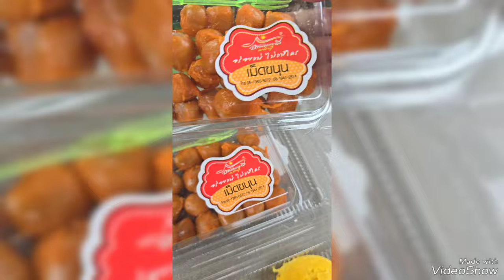ข้าวแกงรสเด็ดกับขนมเมืองหวานเมืองเพชร ร้านสะอาดเพิ่มพลังเช้าๆก่อนลงเล่นน้ำทะเลที่ชะอำ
ข้าวแกงรสเด็ดกับขนมหวานเมืองเพชร ร้านสะอาดเพิ่มพลังเช้าๆก่อนลงเล่นน้ำทะเลที่ชะอำ